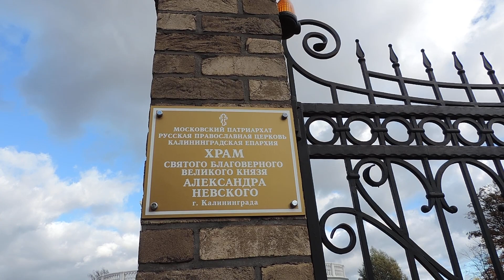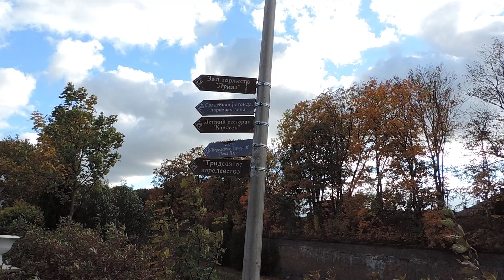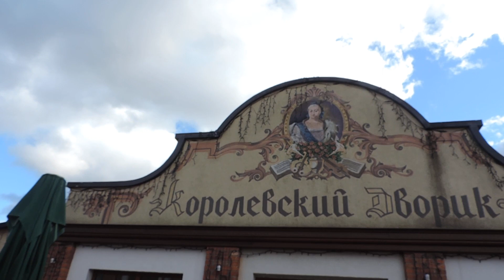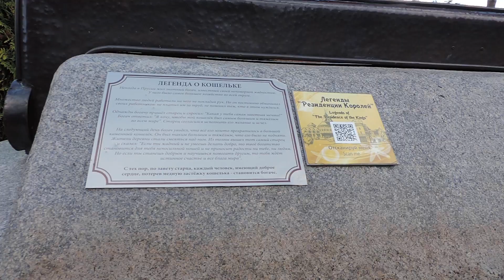КАЛИНИНГРАД: Резиденция Королей – 4 октября 2022, ВТ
Домашнее видео – КАЛИНИНГРАД: Резиденция Королей – 4 октября 2022, ВТ
- ПЛЕЙ-ЛИСТ в YOUTUBE - «КАЛИНИНГРАД – 2022» 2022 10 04 tue 0004
Опубликовано 31 октября 2022